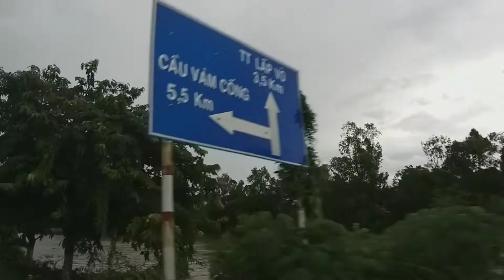🇻🇳 Vlog441 Đi công tác ngày mưa 🍀☘🌴🌳🌼🌻